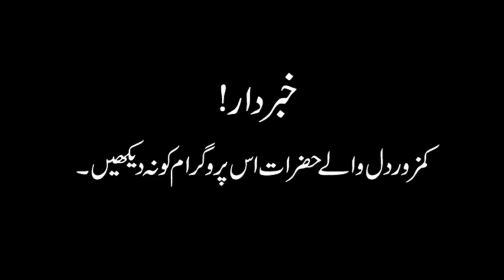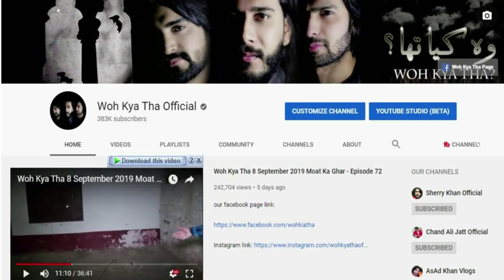Woh Kya Tha 15 September 2019 Attack Of Jin - Episode 73